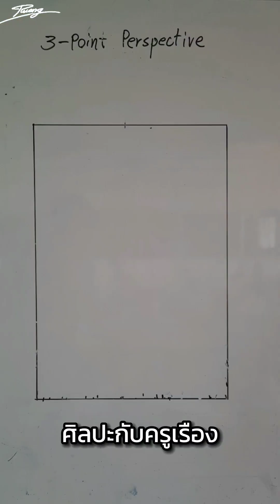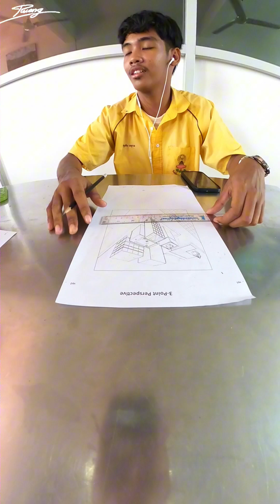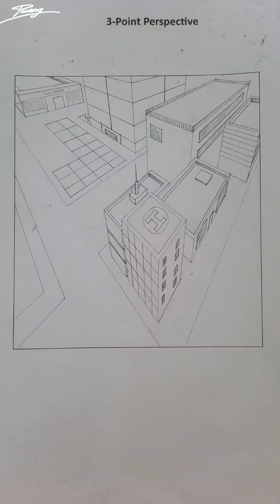บันทึกการสอนวิชาศิลป์สร้างสรรค์ ม.5/11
ปีการศึกษา 2566 โรงเรียนหอวัง ปทุมธานี เรื่อง การวาดภาพมุมสูงโดยใช้จุด3จุด